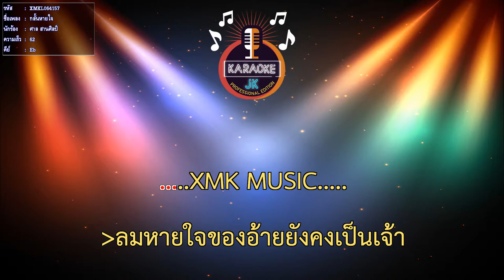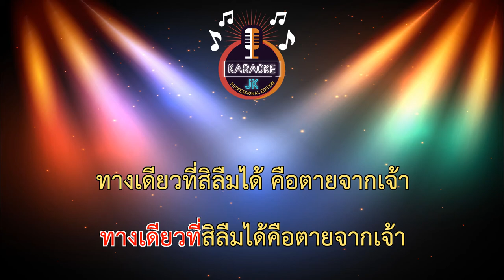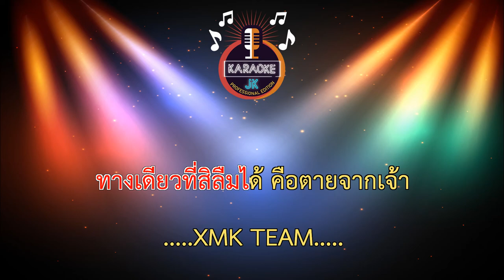กลั้นหายใจ (62-Eb) - ศาล สานศิลป์【 Cover By คาราโอเกะดนตรีสด 】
เพลง : กลั้นหายใจ
ศิลปิน : ศาล สานศิลป์
คำร้อง/ทำนอง : จักษ์ เมืองสาเกตุ